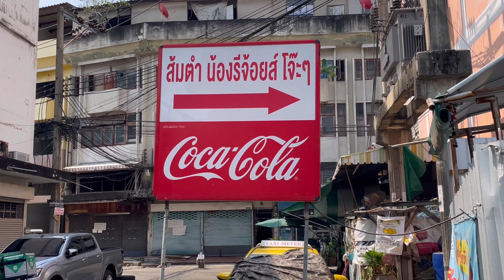The INSANE SPICIEST THAI FOOD Ever! Papaya Salad & Grilled Chicken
10,000 of Chilies! This restaurant is popular in Bangkok Thailand They serve Spiciest Isan Dish
All this food can burn your Tongue 🔥🔥🔥